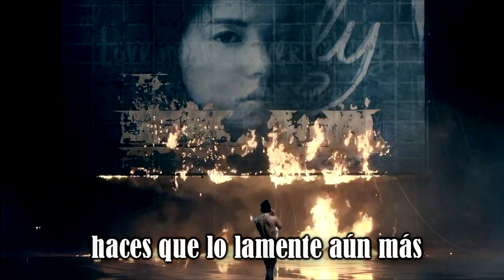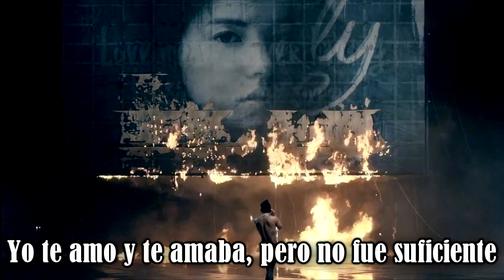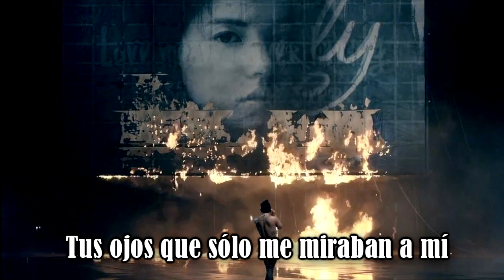Eyes, Nose, Lips(눈,코,입)- TAEYANG Cover Spanish/Español Fandub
Link de descarga mp3 en la descripción~
Tengo que decir que la primera vez que escuche la canción fue por el video y la verdad lo cerré a los 30seg(?) me aburrió pero luego escuche todo el álbum y ajdhasjdask me encanto todo todo el álbum, me sorprendí yo misma porque no escucho muchas canciones de Taeyang lol pero en verdad que wow! me impresionó mucho. Bueno espero que les guste^^!